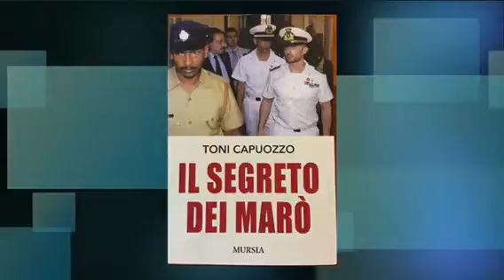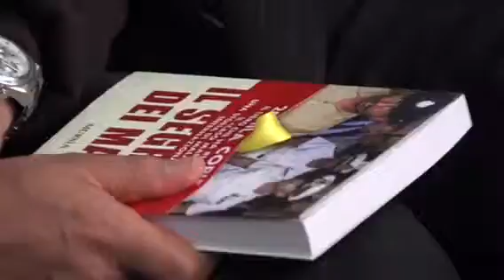Talmassons ( UD) Il Segreto dei Maro' di Toni Capuozzo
Intervista di Daniele Paroni
Operatore Carmine Sicondolfi
intervistati Toni Capuozzo, Sindaco di Talmassons Piero Mauro Zanin